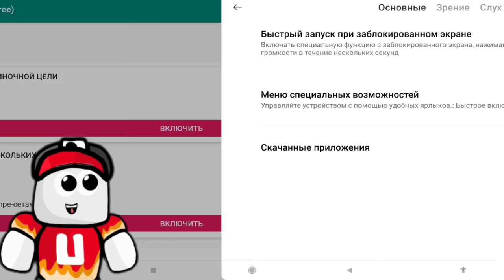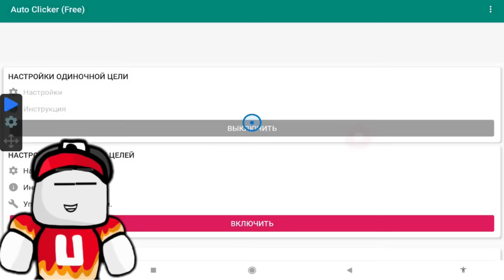AFK FARM 2022 На ТЕЛЕФОНЕ с Автокликером в Build a Boat ROBLOX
Как сделать afk farm на телефоне с автокликером?
Приложения в Google Play – Auto Clicker - Automatic tap
ссылка не кидается :(
Сегодня я покажу как построить афк ферму с минимальным набором ресурсов (пока-что самый минимальный может в будущем сделаю и меньше) за час он даёт примерно 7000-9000 золото Без x2 с ним наверное 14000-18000 золота в час строительство займет от 10 до 30 мин а запуск лично у меня занимает минуту

UHGames Roblox afkfarm Все новые ролики я буду выкладывать на телеграмм канале .